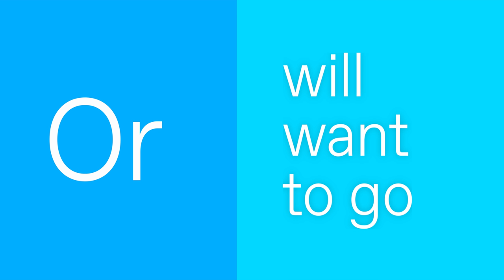WorldFirst | Easier, cheaper, faster money transfers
Whoever you are, wherever you are and whatever you are doing, WorldFirst can help you make the most of your money when transferring it overseas.

From bringing home the proceeds of a property sale to repatriating income from your online business, let WorldFirst help prepare you for what’s next.